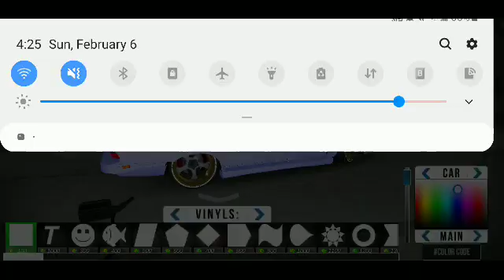February 8, 2022